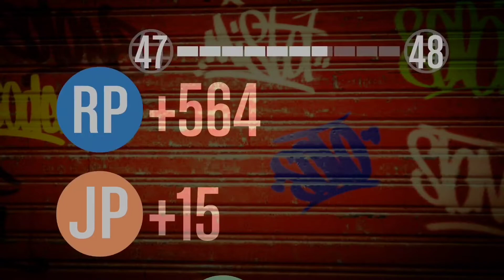Grand theft auto online الحلقة ١٣١ lowriders lamar mission (Xbox series X/S revolution X)